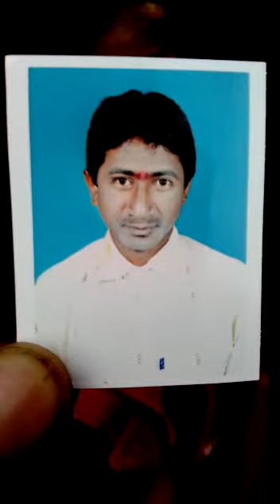Missing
Video from Biren Kumar Sahu